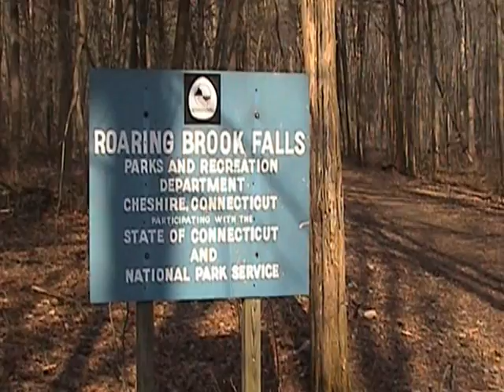Roaring Brook Falls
A steep hike through a nature preserve in Cheshire, Connecticut, goes to this impressive waterfall.